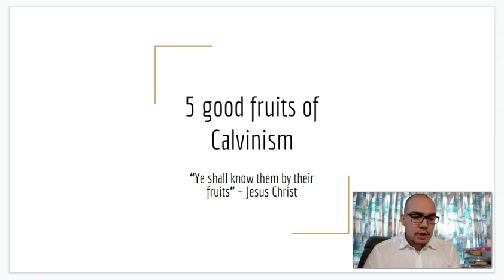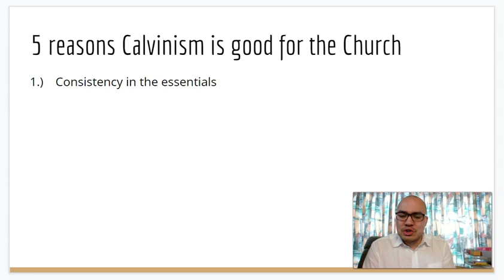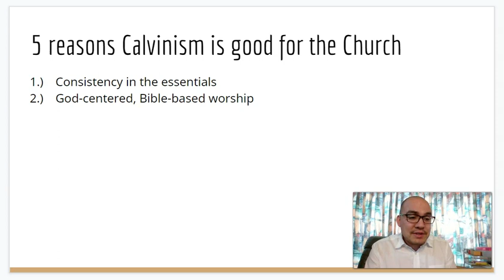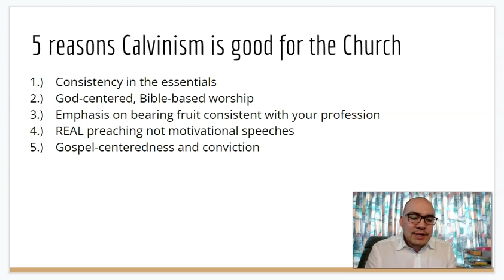5 Good Fruits of Calvinism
What are some evidences that Calvinism is of the Lord and is biblical? Does Reformed theology have good or bad fruit?

Calvinism is certainly God-centered, gospel-centered and motivates a deeper, richer theology. Lord willing, it promotes holiness, wisdom, trust and joy in the Lord for the Church. Having said this, I understand that being a Calvinist doesn't guarantee that a person is truly born again or is living sincerely for Christ. There are still hypocrites and worldly people among the Reformed community.